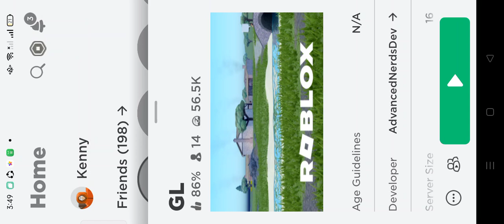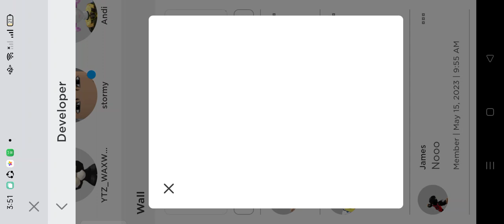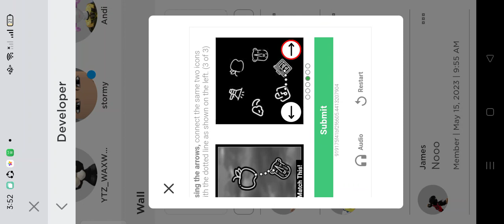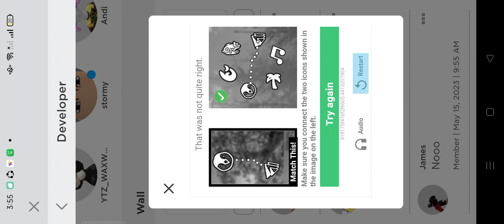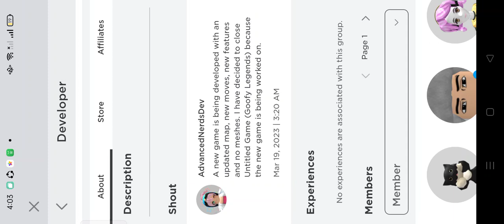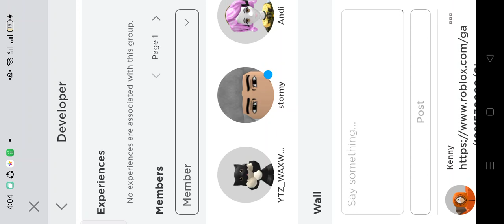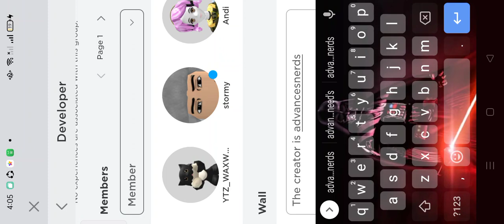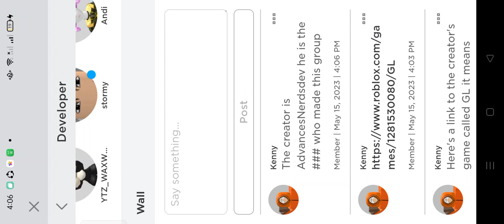i'm playing GL it means goofy legends (check my description)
type this link in google or chrome i can't verify because my mom is the only one can do that